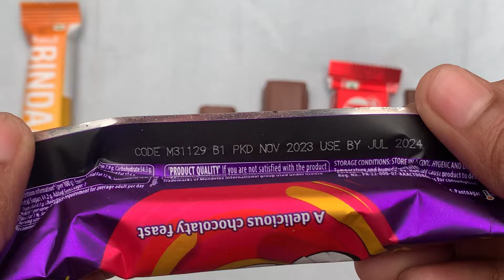Bar one snickers vs bindaaz vs fuse dairy milk kit kat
Perk
Munch
Kit kat
Dairy milk